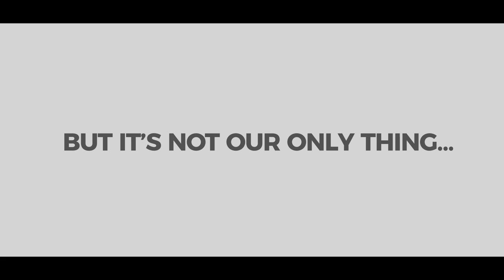Vote ILSC and Greystone College for the 2017 ST Star Awards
At ILSC, language is our thing. Here in the marketing team, we decided it was time to walk our language expert talk, so we created our very own ILSC Language Challenge. Check it out – maybe you’ll learn a handy new phrase to use during your world travels!

Thanks for helping us share our language and vocational training talents with so many enthusiastic students from around the world. Vote for ILSC and Greystone College in the 2017 ST Star Awards! (Voting open to agents only.)